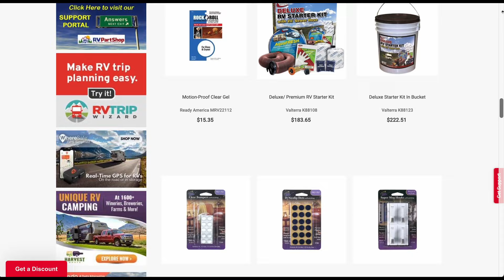RV Part Shop USA - Inside Your RV